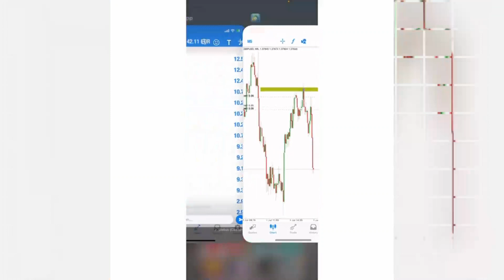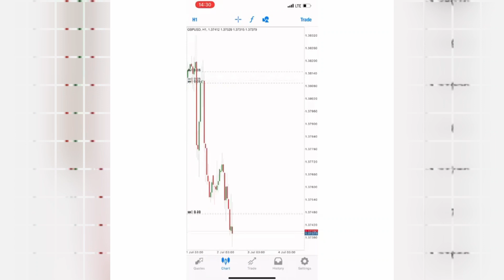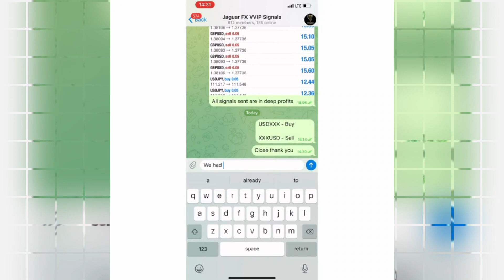AlMighty Jaguar Making Huge Profits On NFP Trading Currencies | Millionaire Trader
Open a trading account with one of the best and largest brokers in the world XM.COM where you get a $30 free bonus and up to 50% bonus on every deposit you make: